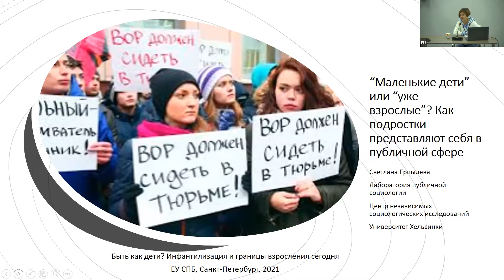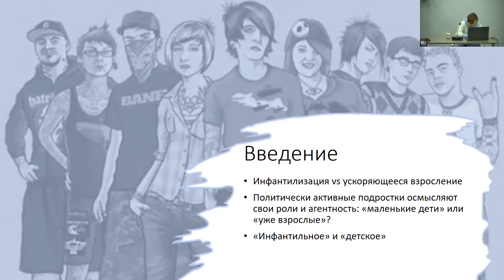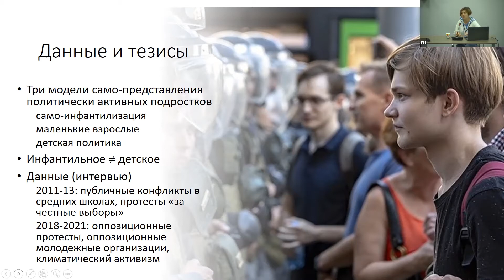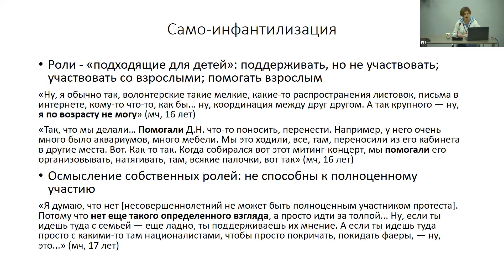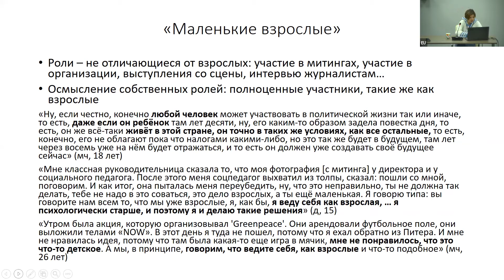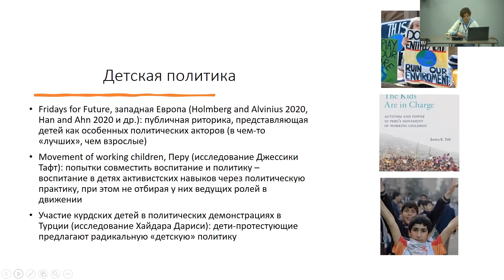Светлана Ерпылева (PSLab, ЦНСИ). “Маленькие дети” или “уже взрослые”?..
Светлана Ерпылева (PSLab, ЦНСИ). “Маленькие дети” или “уже взрослые”? Как подростки представляют себя в публичной сфере?

Как в научной, так и в публичной дискуссии мы все чаще слышим, что, с одной стороны, современные взрослые не хотят взрослеть и становятся инфантильными, а с другой – что современное общество заставляет детей терять детство и взрослеть не по годам. В своем докладе Светлана Ерпылева заземляет эту дискуссию на конкретный эмпирический объект – участие подростков в политике. Подростковость – это неопределенный период между детством и взрослостью; соответственно, подростков и молодых людей в целом одновременно обвиняют в инфантилизме и сетуют, что они рано взрослеют. Как сами подростки, участвуя в политике, осмысляют свои роли и свою агентность? Считают ли они себя детьми – и в каком смысле – или взрослыми, и почему? Одновременно Светлана размышляет о том, нужно ли нам вообще понятие инфантильности и зачем, и отличается ли чем-то инфантильное от детского.
На основе интервью с политически активными подростками в России, а также исследований детского политического участия в других странах, Светлана показывает, как в разных ситуациях подростки могут действовать и представлять себя как инфантильных или как, наоборот, рано повзрослевших. Соответственно, важной исследовательской задачей становится объяснять почему в том или ином контексте одна риторика уступает место другой. Светлана также демонстрирует чем «детское» может отличаться от «инфантильного»: детская политика, в которой «детские» черты и свойства используются для создания специфической политической агентности совсем не похожа на само-инфантилизацию, когда подростки лишают себя агентности, используя свою детскость. Но именно для того, чтобы провести такое различие, чтобы не называть все детское – инфантильным, нам, кажется, и нужно понятие инфантильности.